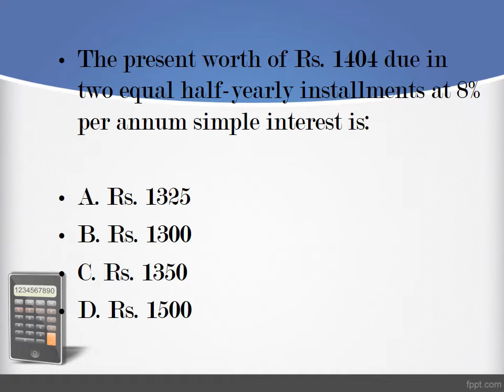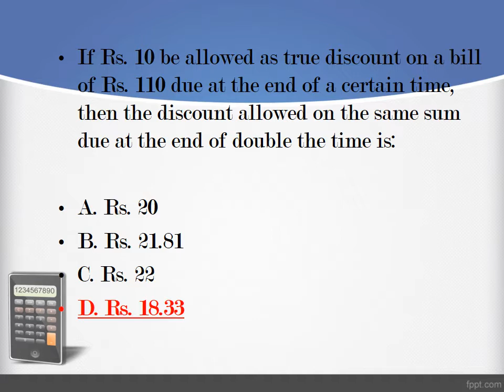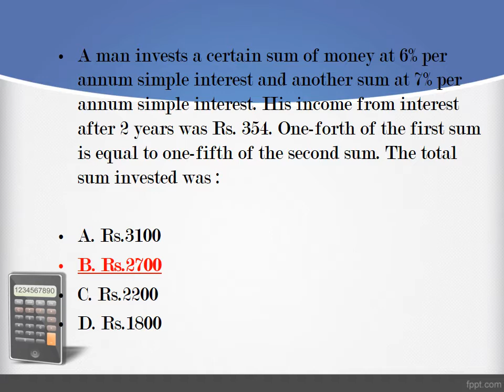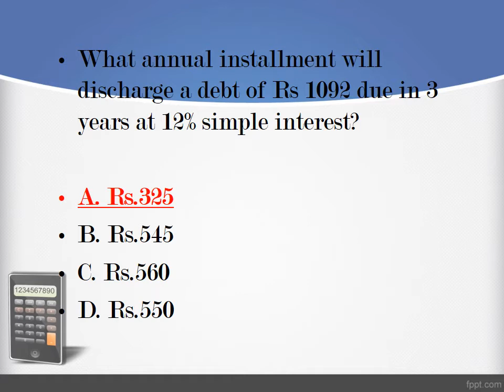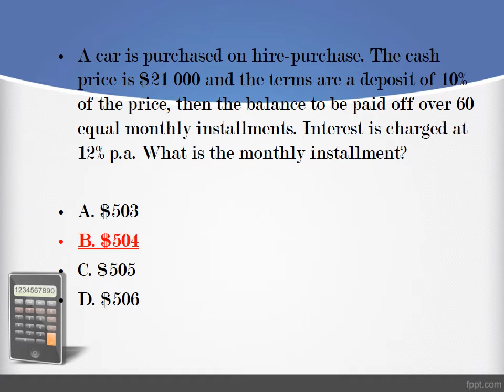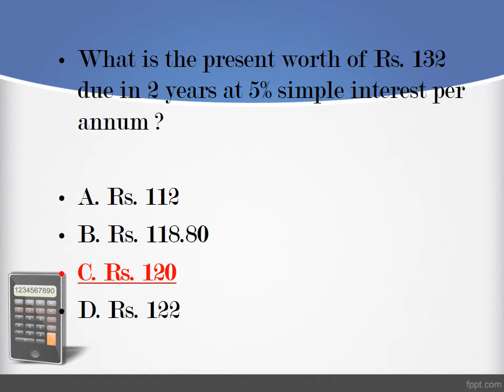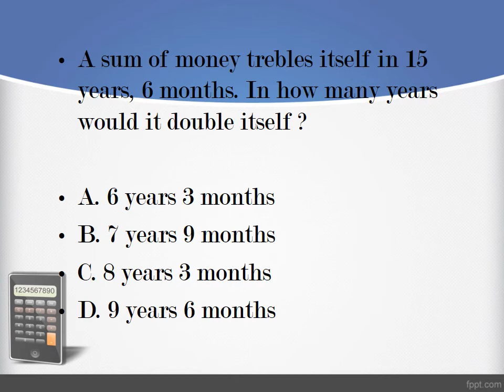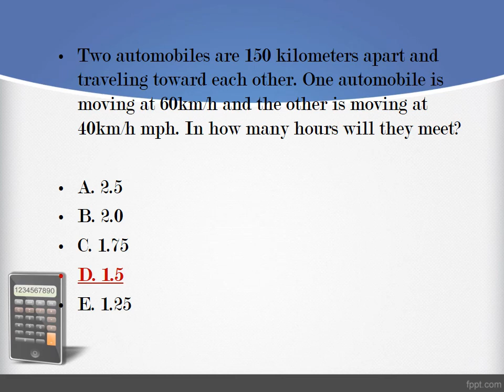Etea Test Preparation/Maths MCQs for ETEA NTS KPPSC FPSC 2/Etea McQs preparation/Most Repeated McQs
Maths MCQs for ETEA NTS KPPSC FPSC